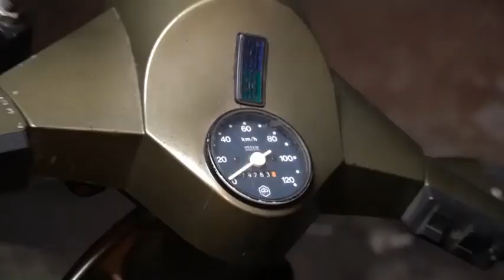Vespa barn find and how put it on the road again(episode 1 from 2)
we found a Vespa Pk in incredible condition.
Now it's time to clean it And put it on the road again.